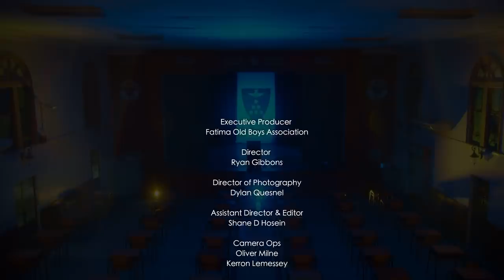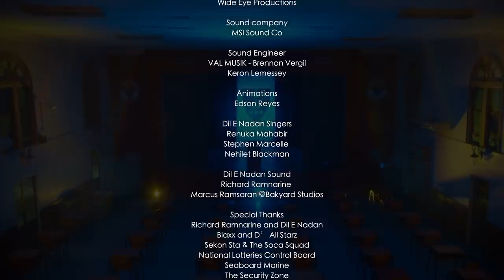Fatima Strive On 2021 - BLAXX AND THE ALL STARS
Calling ALL FATIMA STRIVE ON patrons!! Enjoyed last night’s performance? Get ready for another HUGE Band! Presenting BLAXX & THE ALL STARS!
Performing LIVE Tonight @ 8pm LIVE,  7pm EST.

Show your support to Fatima College and its students by Donating

Thanks to sponsor NLCB and LOTTO PLUS for supporting this concert. to stay up to date with all T&T's favourite online games.